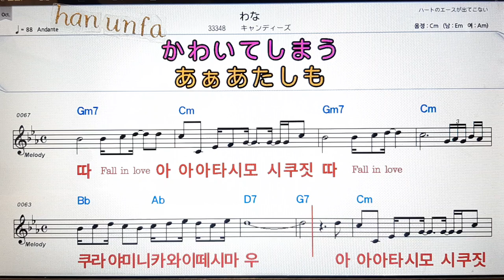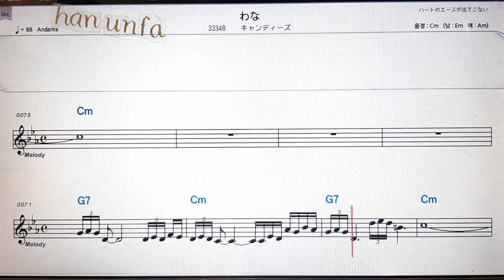와나/칸디스💕日本の歌*Karaoke*Sheet Music*(한*일본어 동시 발음)韓国語 日本語の同時発音